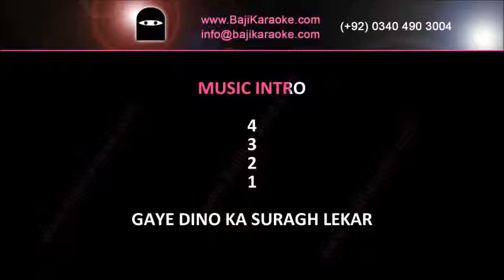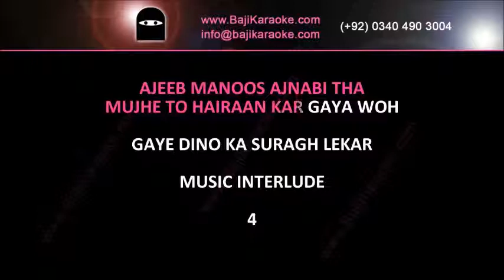Gaye dino ka suragh le kar - Video Karaoke - Masood Sheelo - by Baji Karaoke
Karaoke Music – Ghazal – Gaye Dino Ka Suragh Lekar
Album \ Film – Single Hit
Sung By – Masood Khan, Sheelo Khan
Lyricist – Nasir Kazmi
Released In – 1970s
Karaoke Type – Video Karaoke Lyrics
Karaoke Duration - 8:14